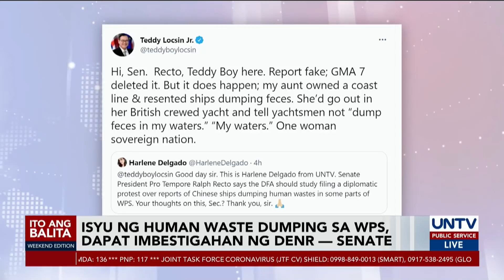Umano’y waste dumping Chinese ships sa West PH Sea, 'fake' — Sec. Locsin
Tinawag ni Foreign Secretary Locsin na “fake” ang umano’y waste dumping ng Chinese ships sa West Philippine Sea.